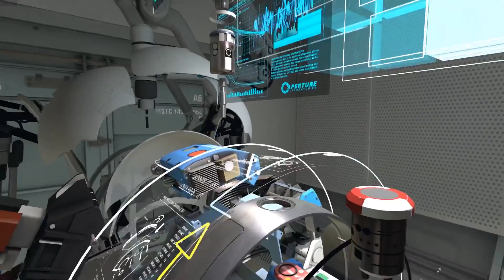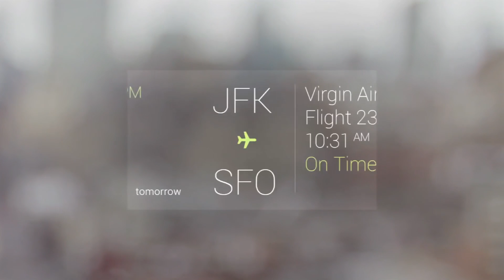Why VR Is A Historic Game Changer - Responding to Critics of the Oculus Rift & HTC Vive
Why Virtual Reality Is A Historic Gamer Changer and Responding to Critics of the Oculus Rift, HTC Vive, Playstation VR.